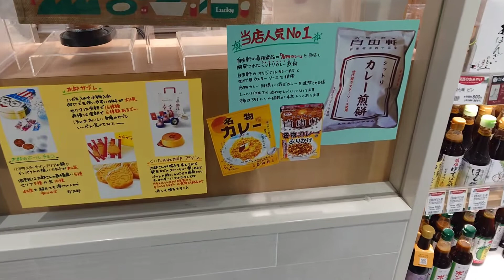パントリー 新大阪店 さん〘日本ビール(東京都目黒区) 龍馬 パワーソーダ 購入〙